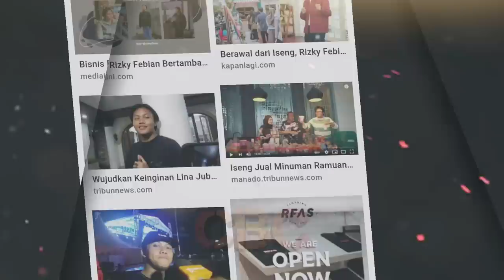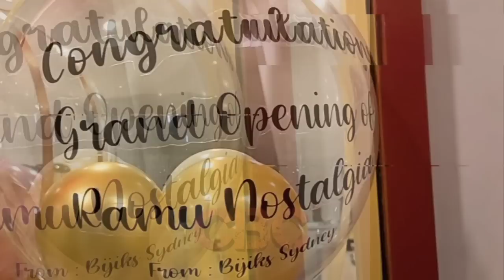EKSLUSIF: Kunjungi Ramu Nostalgia Bogor Miliknya, Rizky Febian Didoakan Berjamaah Cepat Nikah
Rizky Febian kekasih Mahalini Raharja mengunjungi Ramu Nostalgia Bogor miliknya, Senin (27/6/2022) petang.

Outlet yang menjajakan beragam minuman, yang beralamat di Jl. Pandu Raya, Tegal Gundil, Kecamatan Bogor Utara, Kota Bogor, Provinsi Jawa Barat, berhasil menyita ratusan pengunjung

Selengkapnya video ekslusif di YouTube Channel Berbagi Cerita (CBC)..
✓ Video original CBC
✓ Support by @RizkyFebianOfficial @mahaliniraharjaofc @NathalieHolscher @OFFICIALSLMEDIA @PutriDelinaProductions